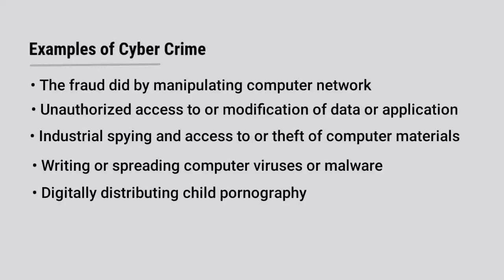what is cyber crime , types and tool full explanation By codeflix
what's is cyber crime full explanation
in hindi

      cyber exploit

codeflix - unknown coders

Cyber Crime Law in India, cyber crime in hindi, indian cyber crime law, ishan llb, cyber crime law in hindi, साइबर क्राइम, साइबर क्राइम कानून, भारतीय दंड संहिता की धाराएँ, indian penal code in hindi, cyber apradh hindi me, hacking ki sza, facebook par preshan karne ka kanoon, hacking law in hindi, it act 2000 in hindi, it act 2008 in hindi, information technology act in hindi, company law in hindi, soochna adhiniyam 2000, cyber crime hindi me, indian law in hindi, ipc hindi

codeflix - unknown coders

Warning🚨
Codeflix does not make any representation , applicability, fitness, or completeness of the Video Content.
I request do note harm anyone.

codeflix - A unknown coders